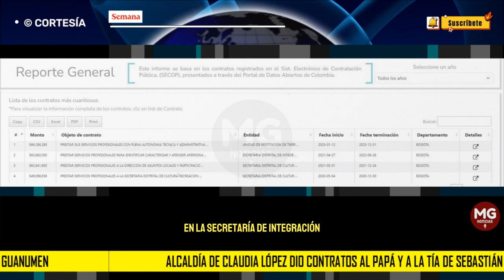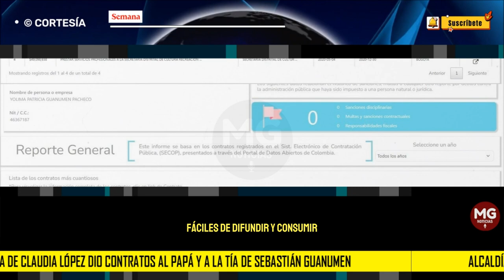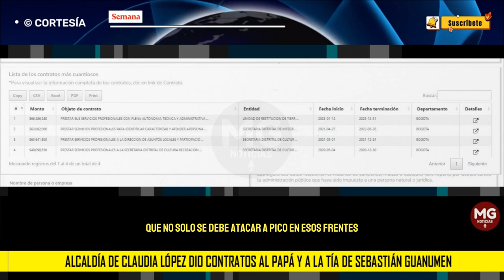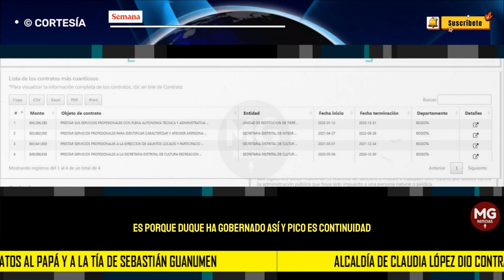POLÉMICA 🛑 ALCALDIA DE CLAUDIA LÓPEZ ENTREGÓ CONTRATOS A FAMILIA DE GUANUMEN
Alcaldía de Claudia López les dio contratos por 300 millones de pesos al papá y a la tía de Sebastián Guanumen, el polémico estratega de la guerra sucia en la campaña de Petro
Así se evidencia al revisar las bases de datos de la contratación en el Distrito, entre 2020 y 2023.
SEMANA